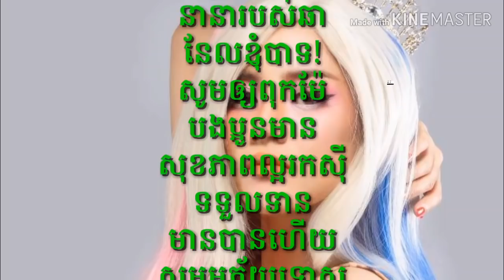ក្តៅគគុក! ចន​ ច័ន្ទលក្ខិណា និង អាចារ្យធំ មិនអោបដៃមើល រឿងគេគប់ស្រាបៀរលើ ទេព បូព្រឹក្ស…(មានរូបភាពជនបង្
Hot! John Chanlakena and the Archbishop did not grasp the story of throwing beer on the tbb pagoda ... (there are pictures of people)